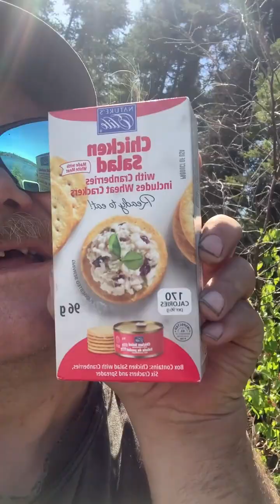Me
Me fishing at birch lake